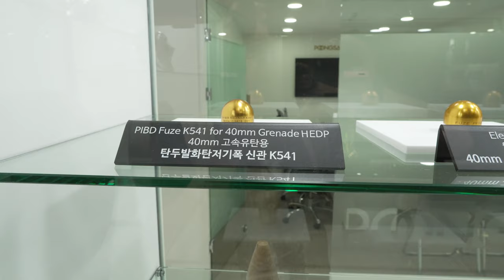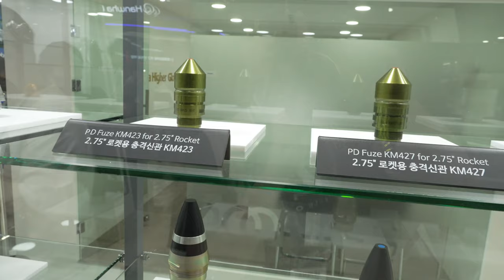Stabilized MADEX2023 풍산 POONGSAN 4K 60FPS HDR